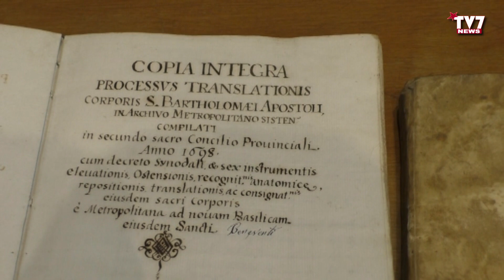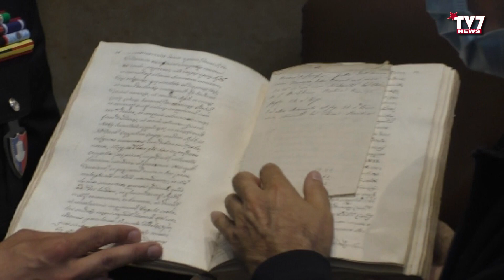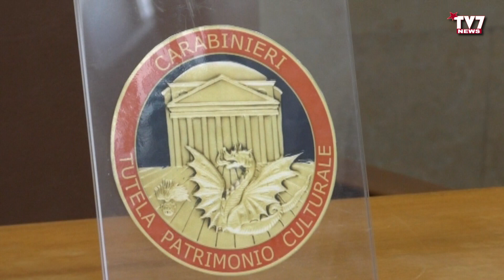RESTITUITI DAI CARABINIERI MANOSCRITTI TRAFUGATI ALLA CURIA DI BENEVENTO.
Nel Salone “Leone XIII” del Palazzo Arcivescovile di Benevento in Piazza Orsini, 27, il maggiore Giampaolo Brasili, comandante del Nucleo Carabinieri Tutela Patrimonio Culturale di Napoli, ha consegnato a S. E. l’Arcivescovo mons. Felice Accrocca il materiale illecitamente sottratto e recuperato nel mercato dell’antiquariato.
Si tratta di:
Un manoscritto del sec. XVIII riguardante la traslazione di S. Bartolomeo (anno 1729) dalla basilica medievale alla nuova fatta costruire dal card. Vincenzo Maria Orsini (dal 1724 papa Benedetto XIII);
Il Synodicon Dioecesanum S. Beneventanae Ecclesiae, stampato a Benevento nel 1723 nella Tipografia Arcivescovile;
Raccolta di Sinodi orsiniani dal primo al decimo (anni 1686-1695);
Raccolta di Sinodi orsiniani dal ventunesimo al trentaquattresimo (anni 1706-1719).
I volumi saranno conservati nella Pubblica Biblioteca Arcivescovile “F. Pacca”, catalogati e consultabili dagli utenti.
Un ringraziamento particolare dal parte della Curia Arcivescovile di Benevento al Nucleo Carabinieri Tutela Patrimonio Culturale di Napoli, in particolare il maggiore Brasili, il maresciallo Romano e l’appuntato Ascione per la grande disponibilità, per la quotidiana azione svolta per la salvaguardia del Patrimonio culturale, per la professionalità dimostrata.

Ascoltiamo le interviste all'Arcivescovo Mons. Felice Accrocca e al Maggiore Giampaolo Brasili, comandante del Nucleo Carabinieri Tutela Patrimonio Culturale di Napoli